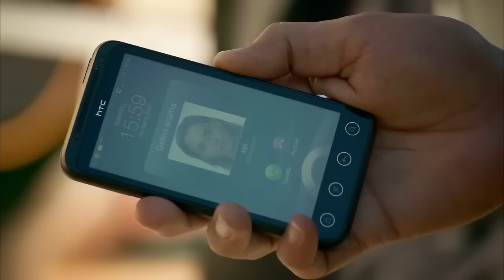Black Rose Episode 3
Chapter 3 Summary:

"The fake sparkle of the jewel reveals itself... Just as the falseness of words reveals itself through their tone... It's difficult to distinguish truth from its counterfeit. It would take me a long time to discern as well..." Ebru will realize, albeit belatedly, that her entire life is built upon a lie. However, the "truth" will come at a great cost to her. When Murat leaves one morning, saying he'll return by evening, to Halfeti, Ebru's world woven with lies begins to unravel. Ebru finds herself helpless with her three children. Will Murat be found? Will Ebru learn what actually happened to Murat? Now, life invites her to fight for what she has lost. Life calls her to stand tall for her children and to be reborn in distant lands... The story of the Black Roses, women who defy the impossible and are reborn in different soils.

Upon discovering that she is Baran's mother, Ebru engages in a relentless battle to reclaim her son. Her sole objective now is to take all four of her children and leave Halfeti. However, obstacles, particularly from Kendal and Narin, prove that it won't be as easy as she thought. While Ebru yearns to reunite with her son Baran, whom she thought was dead, she simultaneously struggles to bring her other scattered children back together.

Kadriye Ana finds herself at the center of turmoil as she confronts her past sins, starting with the greatest sin of all. As Kenan progresses with his revenge plot step by step, Kendal finds himself cornered in unexpected ways, struck down by his greatest vulnerability in this battle where the women of the mansion will also become weapons.

Production: Avşar Film
Director: Murat Saraçoğlu
Writers: Eylem Canpolat, Sema Ergenekon